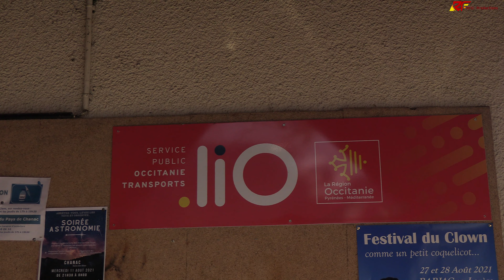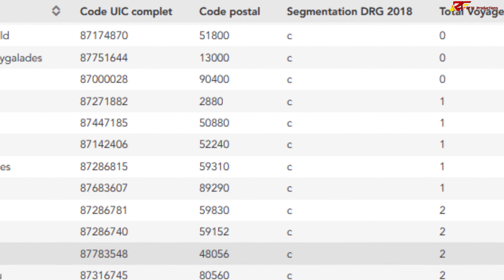Actu' Ferroccitan - Le Bruel: gare la moins fréquentée d'Occitanie?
Dans ce numéro, nous sommes à la halte du Bruel en Lozère sur la ligne du Translozérien entre Le Monastier et Mende.

Cette gare voit peu de fréquentation, serait-elle la moins fréquentée d'Occitanie?

Vous voulez nous soutenir?

Merci!